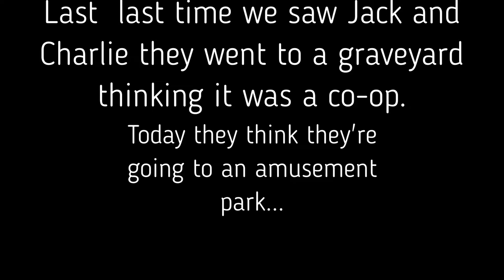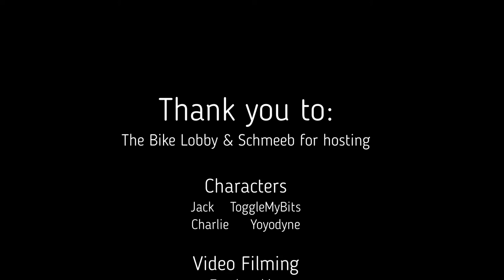VRChat Monday Night RP - The Adventures of Jack and Charlie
Jack and Charlie are two senior citizens who just finding themselves in shenanigans every week.

RP theme night from "The Bike Lobby"
Monday's theme was "Indianna Jones" - our boys thought they were going to an amusement park!